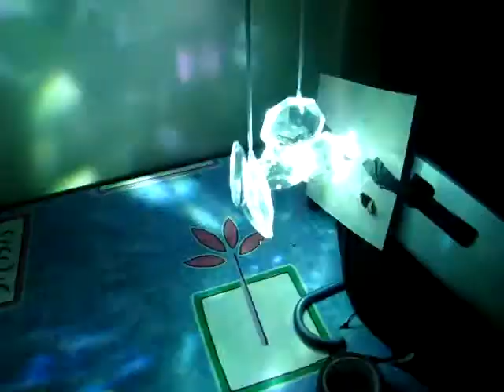Ross Manning Mechanical Derangement .MPG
Ross Manning in his studio working on Mechanical Derangement installation series for 2010.